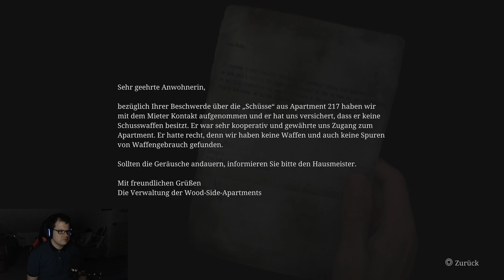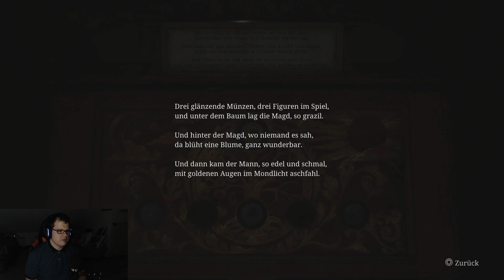[002]🌪️Es wird stürmisch - Let´s Play Silent Hill 2 Remake🌪️